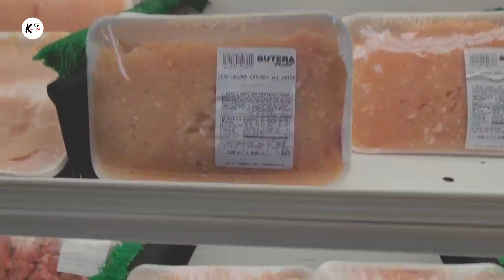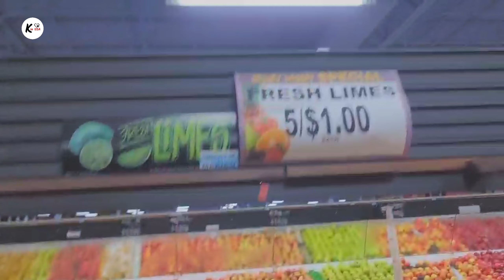За День До "TACO" ! | Закупаем Необходимое для Тако | Снова Шторм :( | Что Делает Тортик ?!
Вот как проходит Обычный Дождливый День !
Ребята ! Скоро будет ТАКО !
Съездили в магазин, докупили чего не хватает.
Дали Тортику попробовать то, что по идее он должен есть, Но.

Оставлять Комменты и
Подписываться на Канал !!!
А у Кого есть возможность ещё и Кликать на Товары ))